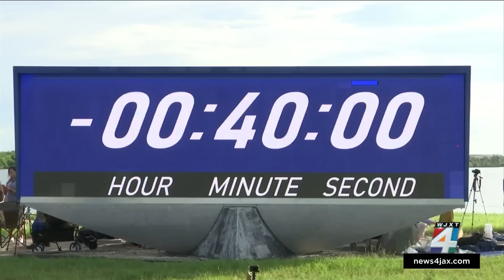NASA scrubs launch of new moon rocket after engine problem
NASA called off the launch of its mighty new moon rocket on its debut flight with three test dummies aboard Monday after a last-minute cascade of problems culminating in unexplained trouble related to an engine.